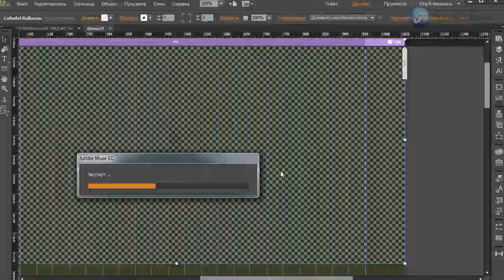Виджет - эффекты для фона [Adobe Muse]. Часть 4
В этом видео я покажу инструмент, с помощью которого вы сможете сделать фон вашего сайта весь в разноцветных пузырях, при чем пузыри эти преследуют мышку когда вы ей водите по экрану.